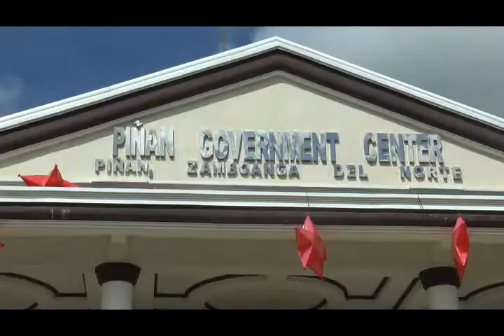MAYOR CECILIA J. CARREON OF PIÑAN, ZAMBOANGA DEL NORTE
KMTV FEATURING: MAYOR CECILIA J. CARREON OF PIÑAN, ZAMBOANGA DEL NORTE FOR COURTESY CALL.